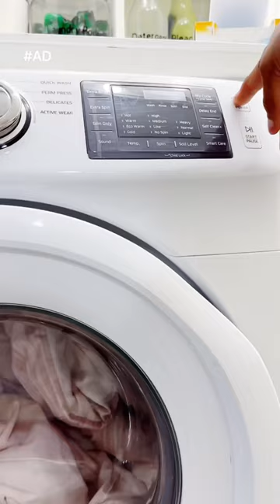Amazed at this Laundry Hack (Laundry Day Routine)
Laundry is honestly a never ending chore I do not enjoy doing so when I find products that makes it easier, I’m always so excited.
I’m happy that the new @armandhammer Power sheets laundry detergent is here to save the day. No more Spills, drips and bulky plastic packaging.
With this, all I have to do is toss it into my Laundry machine and viola…
It already comes pre-measured and works as great as other @armandhammer liquid laundry detergents.
This is now a staple in my home and we’re absolutely thrilled 🙌🙌🙌

Head over to my story to learn more and also on my @shop.ltk under @omabelle